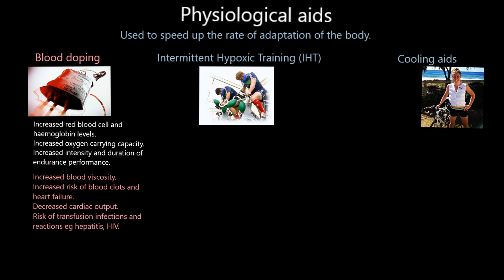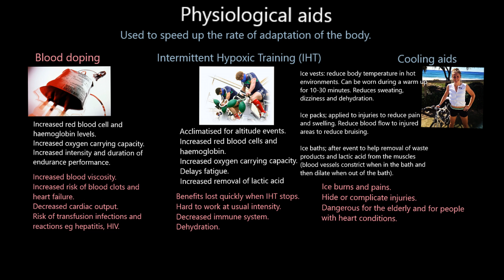Physiological aids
A-level PE